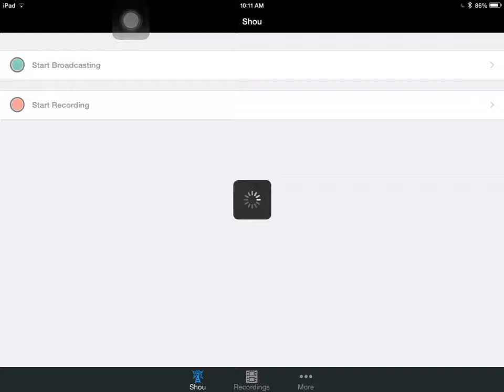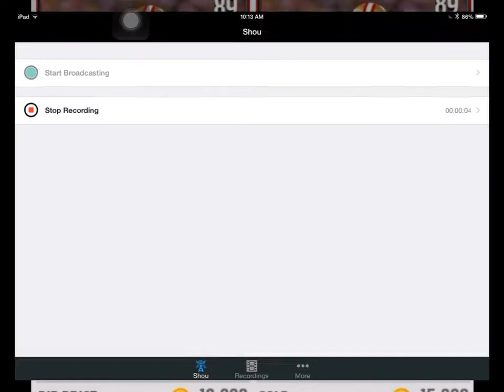Madden Mobile | 100K GIVEAWAY!!! | (Ended-Winner has been announced)